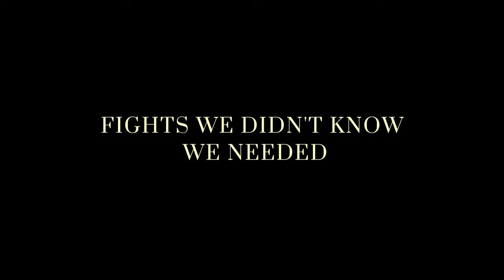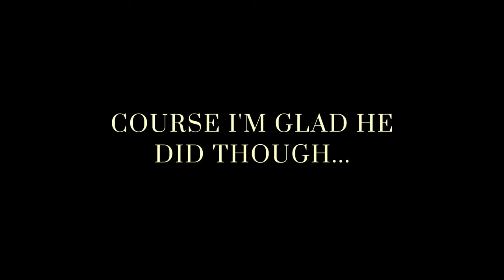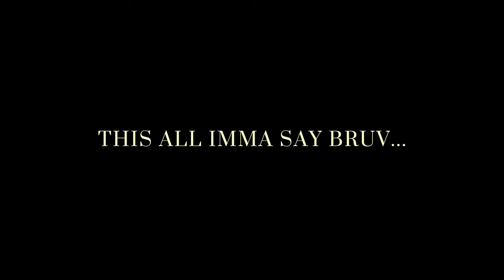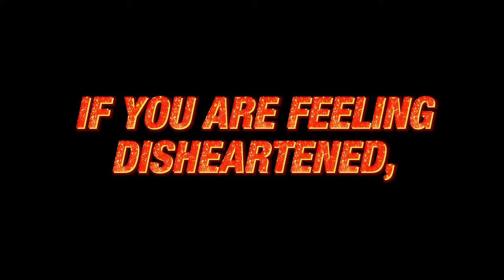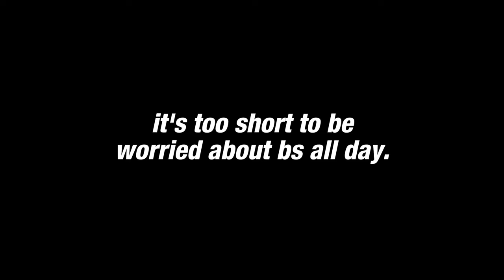Anime Fights We "Needed" but Didn't Know...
I like fights. Do you like fights? If you answered yes, this is the video for you traveler. My favorite type of fights is one that has build up, i find those the most enjoyable. But what about the opposite? Can we get the same amount of enjoyment from a fight that had very little, if any build up? Well, take a rest, and let's find out together!

0:00 Take a Rest
1:06 Yorknew City
2:02 Chrollo Vs The Zoldycks
3:08 HXH 1999 Vs 2011
5:13 Mugen Train
6:06 Rengoku Vs Akaza
7:59 The Glory of Kyojuro Rengoku
9:10 Set your heart Ablaze
10:05 Safe Travels

Music Used in Video:

1. Street Fighter V - Alex Theme
2. P3 Reload - The Battle for Everyone's Souls
3. Alternative DNB x TOKYOPILL Type Beat - TINNITUS
4. N.Y Rush
5.Fire Emblem Path of Radiance - Decisive Attack
6. Guilty Gear May's Theme - Blue Water Blue Sky
7. FE Awakening - Such bonds are the true strength of this army
8. Rengoku Vs Akaza Guitar Cover (Gabriele Motta)
9. Danganronpa - Distrust
10. Maladapt - Submerge
11. Kenpachi vs Unohana Epic Orchestral Cover
12. And what if I can't, what if I'm not worthy of her ideals.
13. Saudade (Lola)

tanjiro
tanjiro kamado
kamado tanjiro
tanjiro kamado death
rengoku vs akaza
kyojuro rengoku edit
rengoku kyojuro edit
tanjiro kamado edit
how strong is tanjiro kamado | demon slayer
muichiro
muichiro tokito explained
muichiro vs tanjiro
demon slayer manga
demon slayer analysis
kimetsu no yaiba
demon slayer chapter
my hero academia chapter review
my hero academia chapter analysis
my hero academia chapter 425+
anime fights
best anime fights
legendary anime fights
hunter x hunter fights
anime fights no one saw coming
chrollo vs zoldycks
chrollo vs hisoka
unexpected anime moments
unexpected anime deaths
unexpected anime fights that were amazing
top 5 anime fights
top 5
shonen
top shonen characters
shonen anime battles
mirko
rumi usagiyama
jujutsu kaisen
jujutsu kaisen 263
jjk 263
yuji itadori
yuta okkotsu